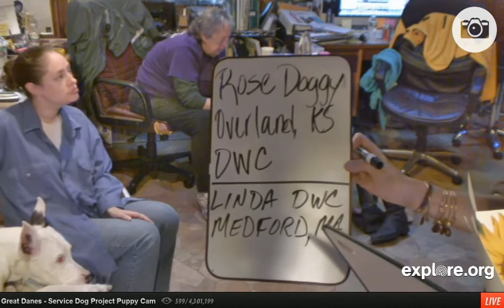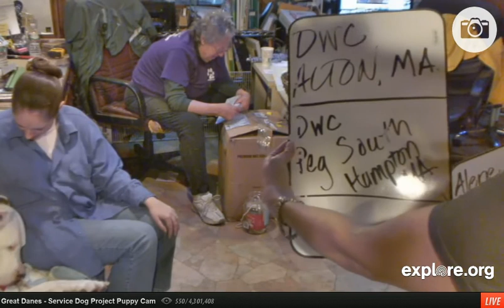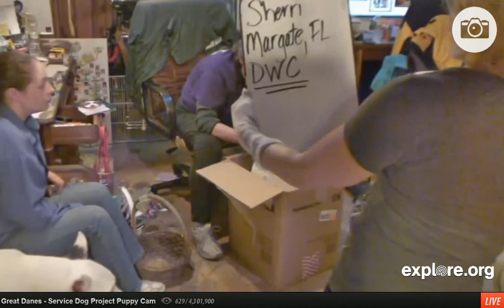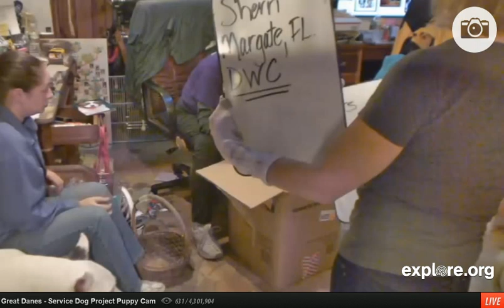combined mail 9/27 and 9/28 new camera